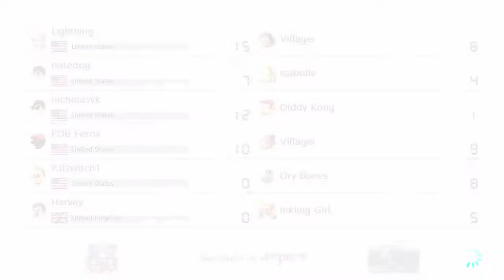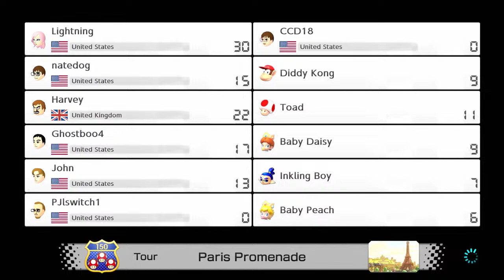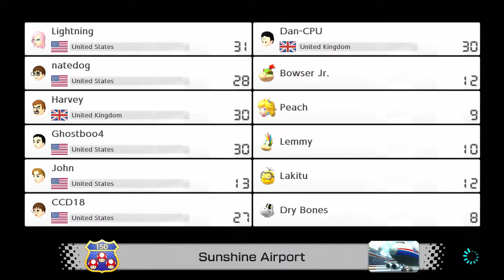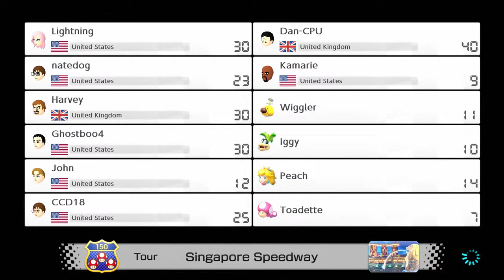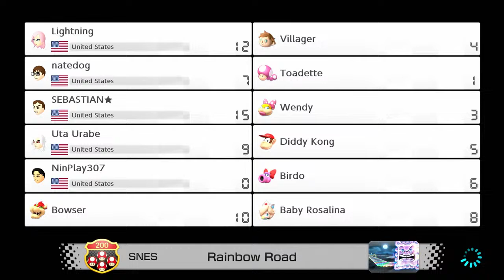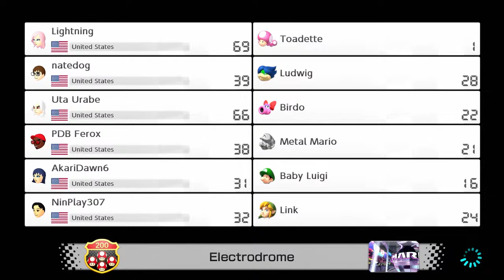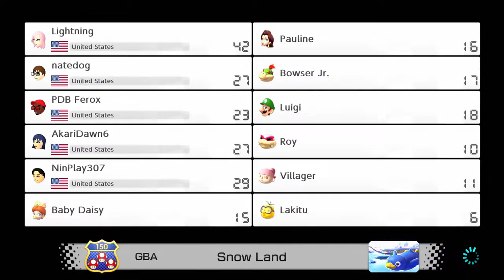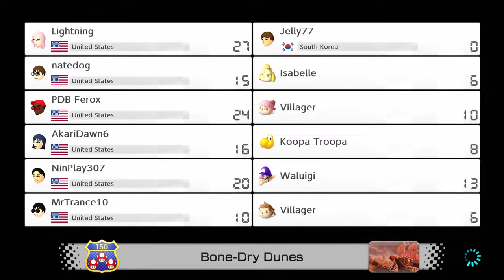Mario Kart 8 Deluxe | Playing Online with Viewers ⚡ Live Stream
⚡ Stream Schedule (All times are PST) ⚡

Might take a day off

⚡Lightning's Stream Rules ⚡

Be nice, have fun
Don't spam
No advertising/self-promotion
Respect the owner and all mods
No Trolling
No harassing remarks, hateful comments, etc.
Please do not ask for mod

Video Game:  Mario Kart 8 Deluxe
Platform: Nintendo Switch
Video: Let's Play/Gameplay Live Stream